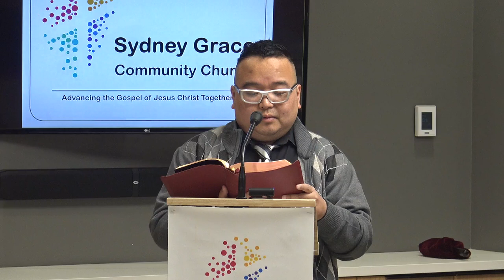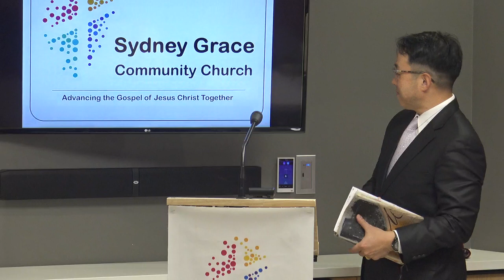20220717 "Are You Praying For The Church?" (Ephesians 1:15-23)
Sydney Grace Community Church
Lord's Day Worship Service
Sermon A Sermon Series on What is Church
Pastor Dennis Park
17 July 2022